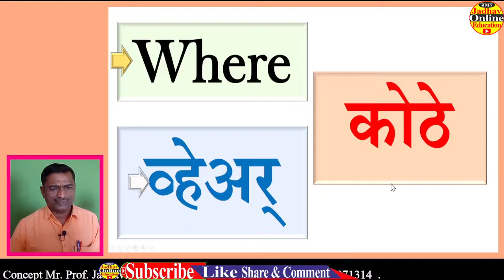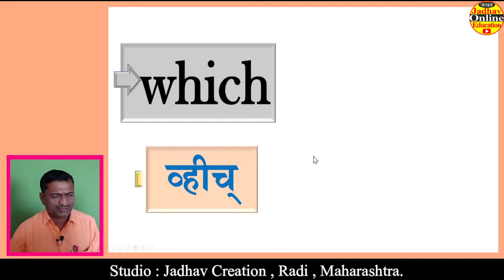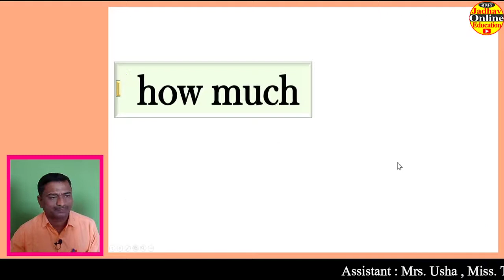Wh words in English Daily use English words MPSC UPSC | इंग्रजीत वापरली जाणारी प्रश्नार्थक शब्द